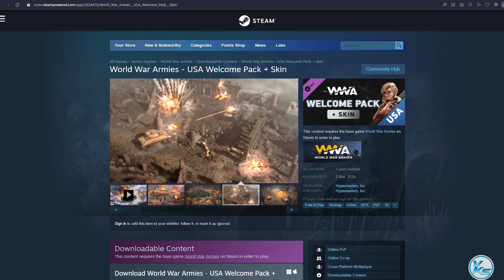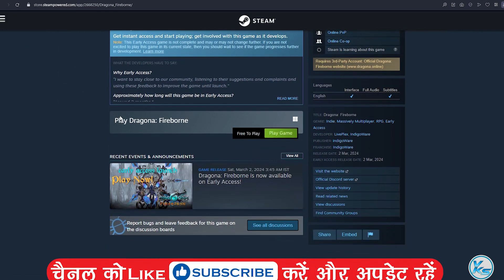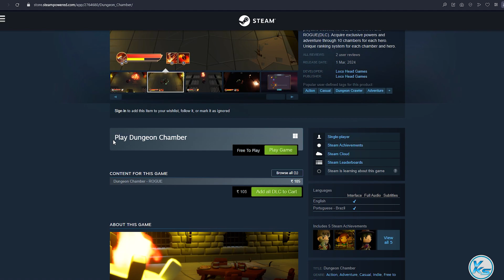🔥 Today 20 FREE PC GAMES - 03 March 2024 - Limited Time Offer Grab it NOW!! 🔥 Episode #539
00:00 - 01
00:08 - 02
00:15 - 03
00:22 - 04
00:28 - 05
00:32 - 06
00:39 - 07
00:45 - 08
00:51 - 09
00:58 - 10
01:04 - 11
01:13 - 12
01:19 - 13
01:25 - 14
01:32 - 15
01:37 - 16
01:43 - 17
01:51 - 18
01:57 - 19
02:03 - 20